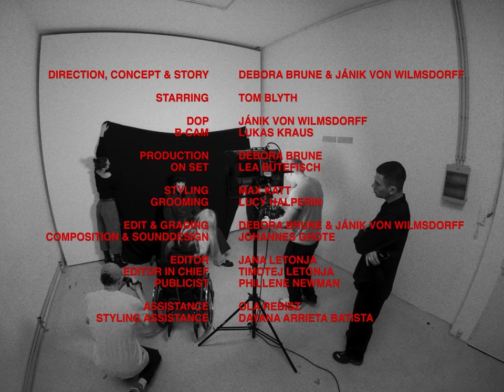Tom Blyth x Numéro NL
A rising star on stage and screen, Tom Blyth has emerged as an undeniable talent, captivating audiences with the energy and depth he brings to each of his characters. He is starring in the highly anticipated ‘The HungerGames: The Ballad of Songbirds & Snakes’, that was released this November. He is also starring in MGM+’s series ‘Billy the Kid’, which will air the second part of its second season in 2024.

DIRECTION, CONCEPT & STORY:
DEBORA BRUNE & JÁNIK VON WILMSDORFF

STARRING: TOM BLYTH

DOP: JÁNIK VON WILMSDORFF
B-CAM: LUKAS KRAUS

PRODUCTION: DEBORA BRUNE
ON SET: LEA BÜTEFISCH

STYLING: MAX KATT
GROOMING: LUCY HALPERIN

EDIT & GRADING: DEBORA BRUNE & JÁNIK VON WILMSDORFF
COMPOSITION & SOUNDDESIGN: JOHANNES GROTE

EDITOR: JANA LETONJA
EDITOR IN CHIEF: TIMOTEJ LETONJA
PUBLICIST: PHILLENE NEWMAN

ASSITANCE: OLA REBISZ
STYLING ASSISTANCE: DAYANA ARRIETA BATISTA